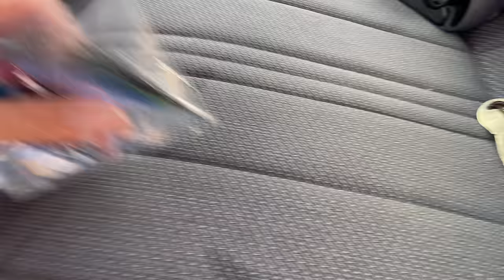Bradda Jerm First Papio with the 3 Prong! / Hawaii Family Spearfishing Vlog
This episode we meet up with bradda Adam again and the lil bro Kainoa and we hit a dive sesh out west aka the backyard
Super fun sesh but my GoPro been dying.. But good news I finally got a new one lol so were gonna catch a lot more action 💯
Anyways this episode we pretty much show our 3 prong progression and how challenging but fun its been.. Then we take you guys to our Halē were we prepare the fish we caught.. Hope you guys enjoy this episode showing our lifestyle here in Hawaii.. And Imma start pumping out content real quick I got some big plans coming up.. Anyways shoots love you fakaz see you on the next one 🤙🏼

SupYouFakaz.com

Wetsuit
VentureWetsuits.com